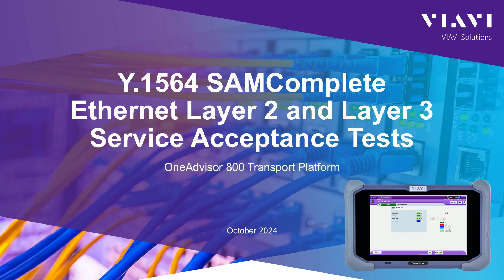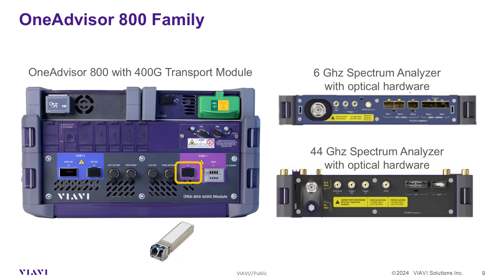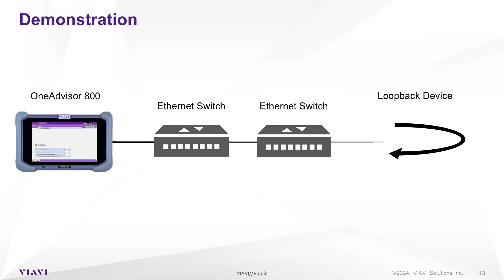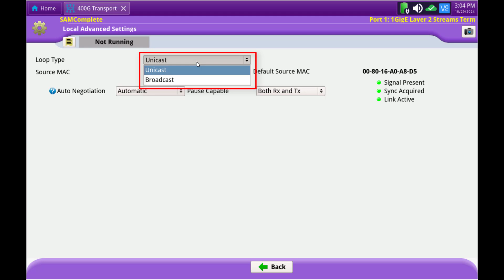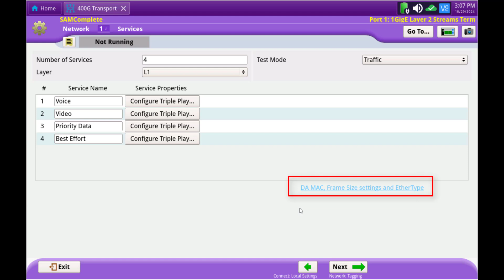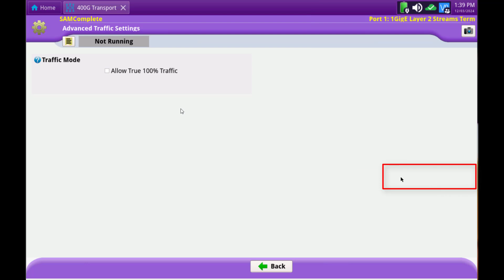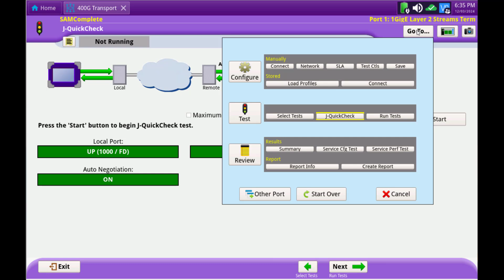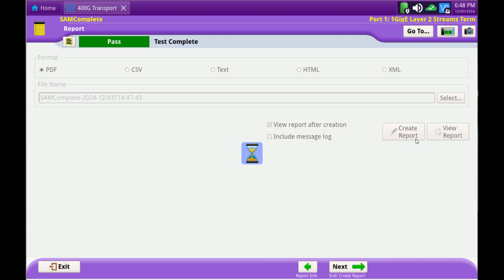Y.1564 SAMComplete Ethernet Service Activation Tests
Y.1564 is the industry-standard service activation test for multiple-service ethernet and IP (i.e. “Triple Play”). The test measures key performance indicators and bandwidth profile such as: throughput, frame delay (latency), frame delay variation (jitter), frame loss, and committed burst size (CBS).  VIAVI's Enhanced Y.1564 has the following advantages to reduce test time:
• Supports a wide variety of loop backs including OAM and JMEP (VIAVI SFP-based technology)
• Wizard-like user interface simplifies test configuration and results interpretation
• Faster, time-saving Service Configuration tests starts at 100% bandwidth versus ramping from lowest bandwidth value
• Integrated J-Quick Check pre-test verifies network connectivity
• Easy Triple Play emulation.  Bandwidth profiles can be created by specifying the codec and number of calls or video streams to be emulated.
• CBS test verifies that the actual performance of traffic policers and shapers match the configured settings
For more details on VIAVI test and measurement solutions, please go to VIAVIsolutions.com.